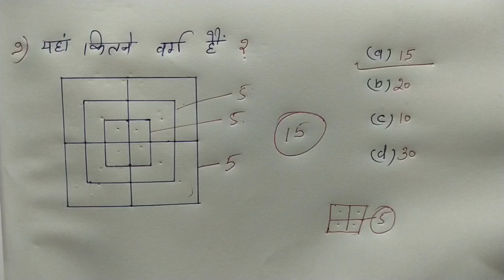Square : वर्ग || Rectangle : आयत || Maths Important Class || चुटकियों में हल करें